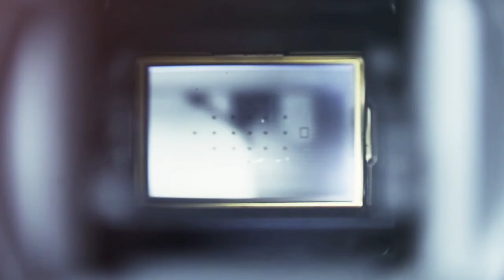Buscando locación para Sesión de Embarazada en Playa | BM Phoyography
Buscando locación para una sesión que tendremos de una embarazada, nos pidió que fuera en la playa ya que parte de su vestuario es una cola de sirena, esperamos les guste.